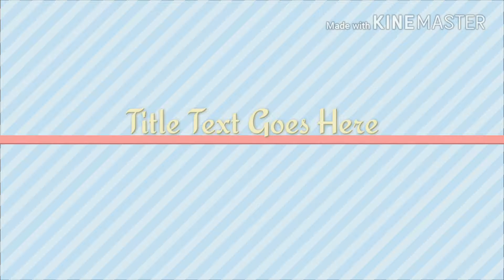R. P. M